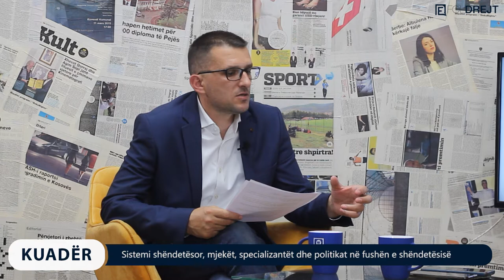KUADËR me Imer Topanicën - Sistemi shëndetësor, mjekët, specializantët dhe politikat në fushën e....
KUADËR me Imer Topanicën - Sistemi shëndetësor, mjekët, specializantët dhe politikat në fushën e shëndetësisë
I ftuar: Arbër Vokrri, Mjek

SPONZOR: POROSITWEB.COM

Kryeredaktor: Imer Topanica
Autor & Moderator: Imer Topanica
Producent: Artimis Krasniqi

Kamermanë: Enis Gashi, Diellon Zogaj, Leonat Krasniqi